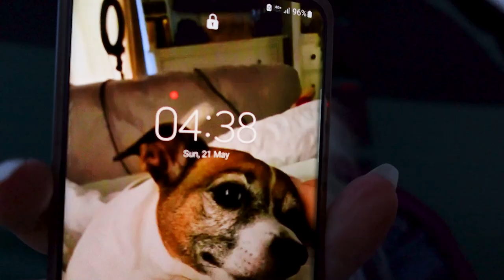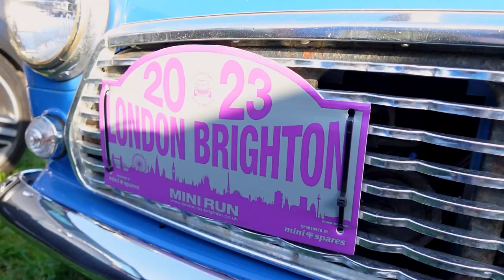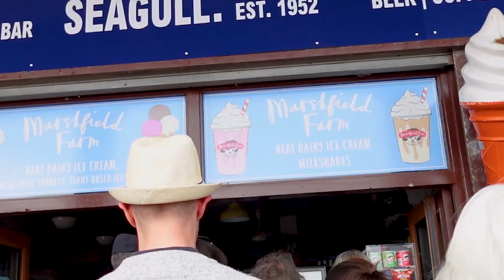London to Brighton 2023! Part 2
Part 2! Our Mini trip, I had the best time this weekend! Again, thank you, Oliver Bodman, for your footage and full credit to Oliver for his drone footage.

Since there is a video today, there will be no video this Friday.
Megs
xoxo